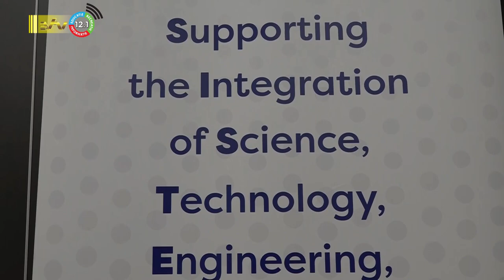16 11 2023 Certificaatuitreiking sistems